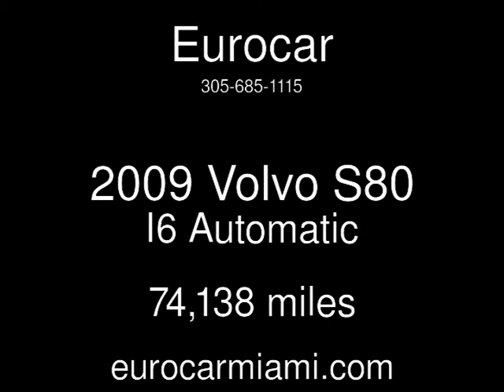2009 Volvo S80 I6 Used Cars - Miami,FL - 2014-08-12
See more details about this used car This 2009 Volvo S80 I6 with 74,138 miles is for sale at Eurocar.